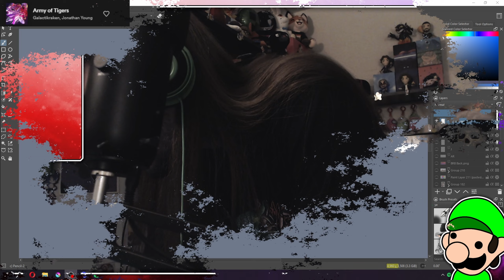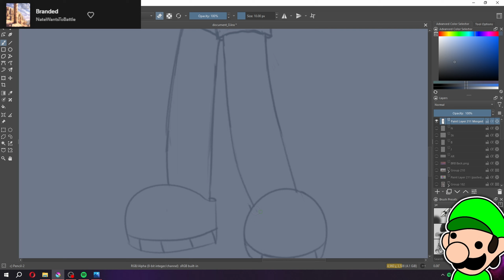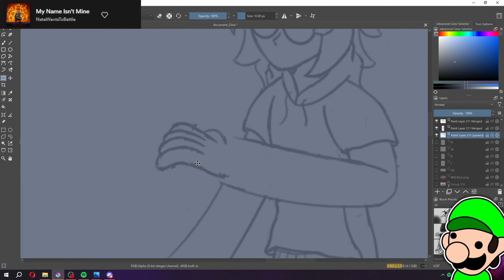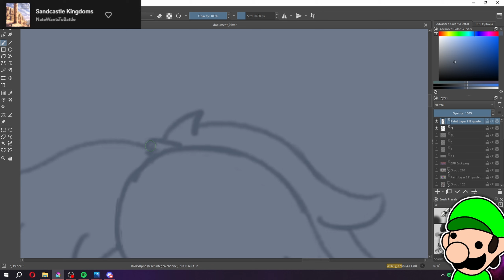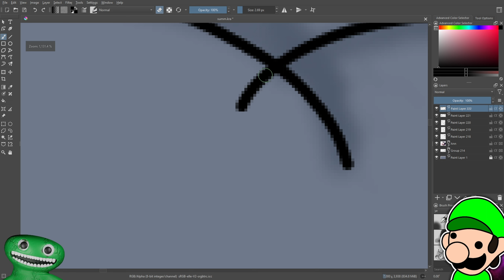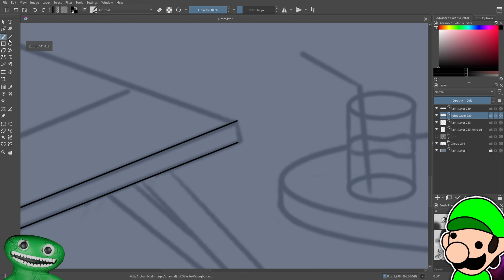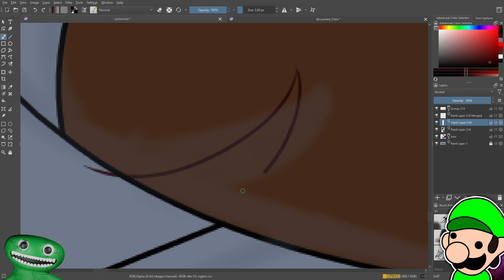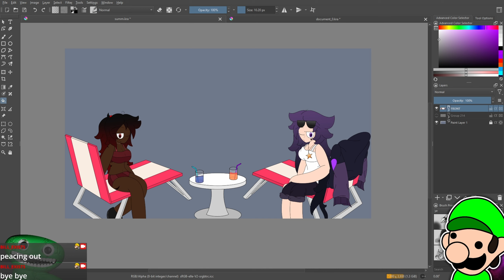Working on Summertime OC drawing